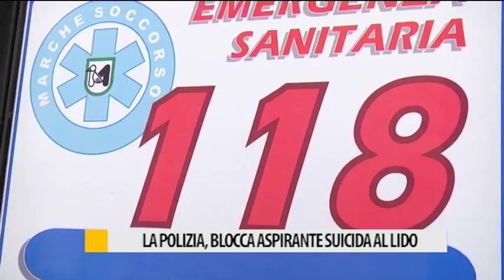Minaccia di buttarsi dal ponte, poi prende a morsi il soccorritore